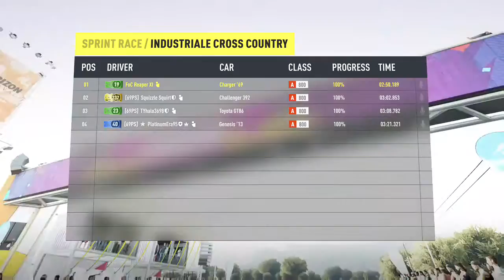its a race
It's a race it's a race I hope I win -- Watch live